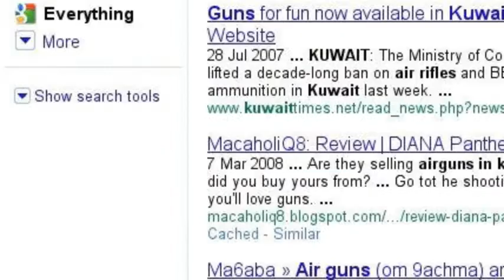Air Guns In Kuwait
to find air guns in Kuwait with the best prices.